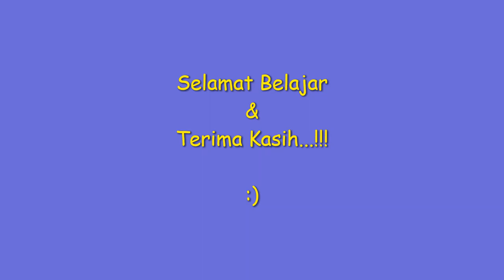Penjumlahan Serta Pengurangan Pecahan Desimal dan Berbagai Bentuk Pecahan